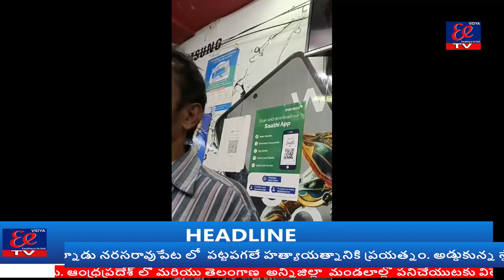కేంద్రంలో మహిళా వాలంటీర్ చేతి వాటం లంచం ఇవ్వక పోతే వృద్ధాప్యపు పెన్షన్ కట్..